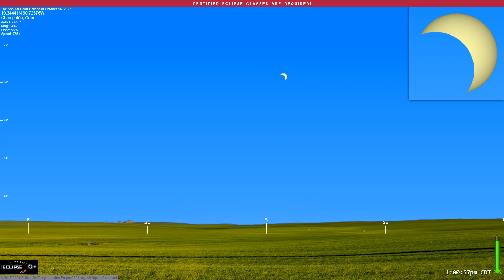The Annular Solar Eclipse of October 14, 2023 from Champoton, Cam.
What will the 2023 solar eclipse look like from Champotón, Campeche?  Find out here!

(The eclipse sequence begins at 0:22)

Links:
• Eclipse2024.org
• 2023 eclipse page for Champoton

What will the 2023 solar eclipse look like from Champoton?  This simulation will show you! We've captured the view from the Eclipse2024.org Eclipse Simulator for Champoton, so you can preview the eclipse before it happens!* It's just one way that Eclipse2024.org is providing great information and education to help build excitement for the annular eclipse of October 14, 2023.

Visit Eclipse2024.org's online eclipse simulator for many more features, as well as detailed instructions on exactly what you're seeing in the simulation. You can change the foreground scene, because we know that the scene in the simulation might not look like Champoton!  For locations in the path of totality for 2024, you can also get a closeup view of Baily's Beads, change the shape of the corona, see the outlines of the Moon and Sun during the eclipse, and MORE!  With the simulator, you can: